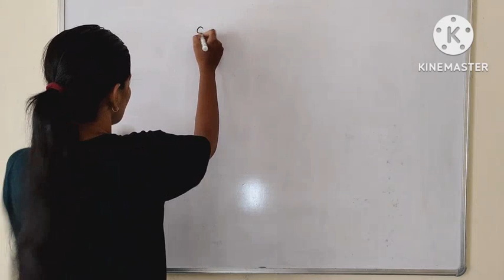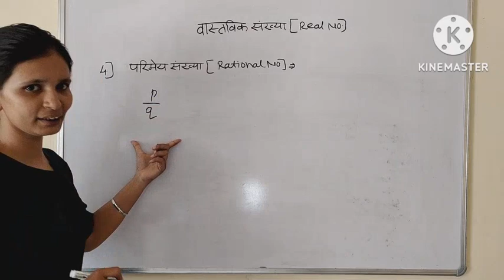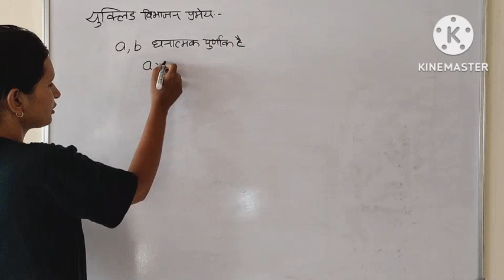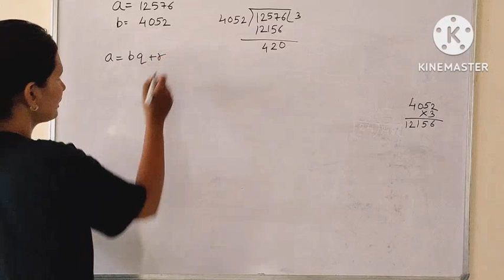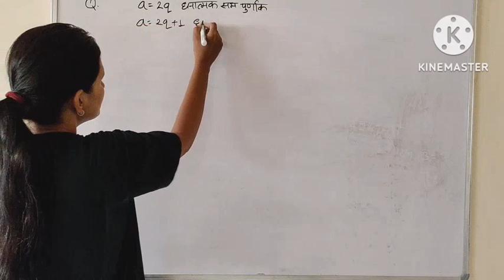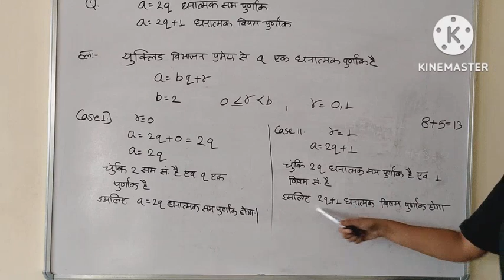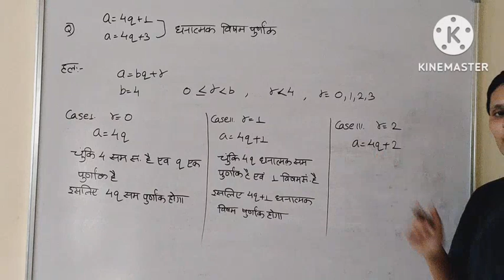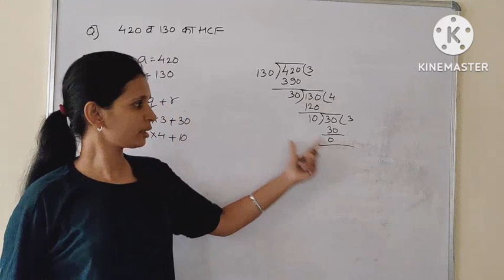CLASS -10th | MATHS | CHAPTER - 1 | REAL NUMBER | EXAMPLE - 1,2,3,4 | NCERT BOOK SOLUTION IN HINDI.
CLASS -10th | MATHS | CHAPTER 1 | REAL NUMBER | EUCLID DIVISION LEMMA | RATIONAL NUMBER | EXAMPLE 1,2,3,4 | NCERT SOLUTION IN HINDI.

6. pdf also available in link👇👇

scaler and vector quantities

chapter 2

chapter 3

linear motion

chapter - 4

projectile motion

circular motion

for offline batch : shivam classes
                                ratanada,jodhpur

any doubt & queries , please comment.
please give your valuable feedback.